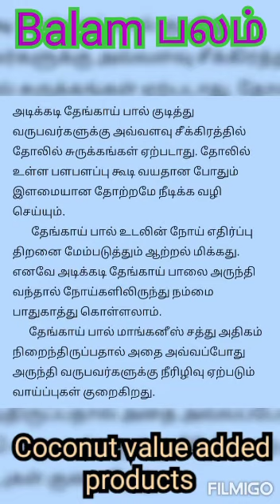தேங்காய் மதிப்பு கூட்டல் / Coconut value added products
பிள்ளையை பெத்தால் கண்ணீரு தென்னையை பெத்தால் இளநீரு” என்று ஒரு பழமொழி நம்மிடையே வழக்கமான ஒன்று. தென்னை மரத்தில் இருந்து கிடைக்கும் தேங்காயில் எண்ணற்ற சத்துக்கள் உள்ளன.